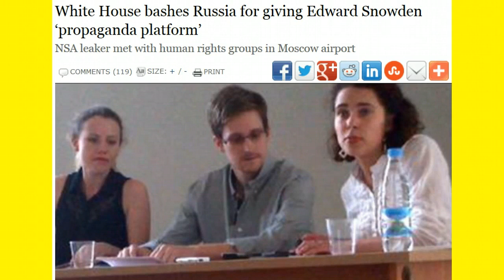FASCIST IMPERIALIST WHITE HOUSE BASHES HERO ED SNOWDON & RUSSIAN SUPPORT!